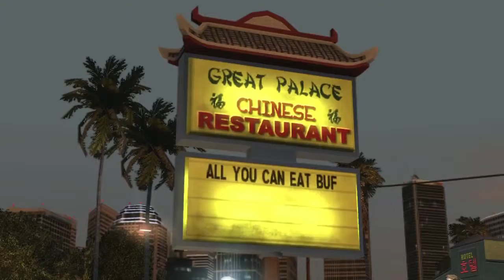Midnight Club LA casual plays #1